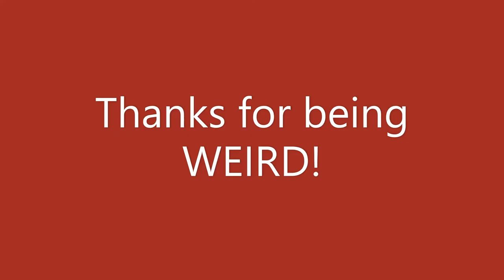Cayuga Wildcat Band Banquet 2021